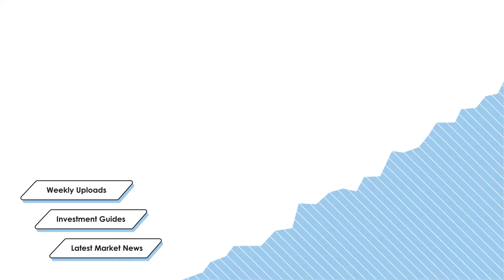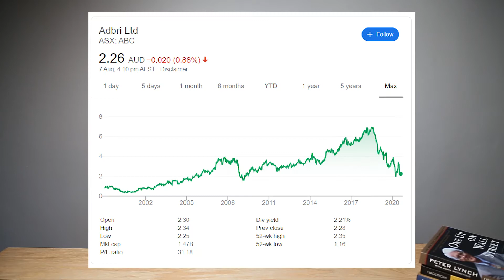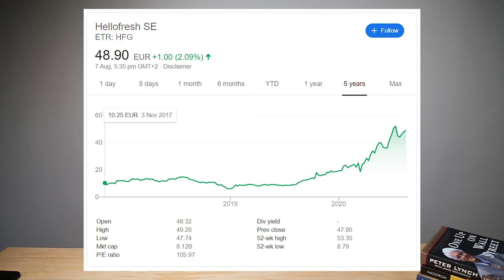ASX Stock Radar - Best Aussie Shares in August 2020 - ADM - EP8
In this Aussie Stocks Radar episode we look at 3 companies that currently represent great value for investors.

The information in this video is factual information which does not constitute financial
advice. The information presented is not intended to imply any recommendation or opinion about a financial product. The information in this video is general information only and should not be considered as financial advice.

Shares Mentioned in this Video:
ASX:ABC
ASX:IVC
ASX:MMM